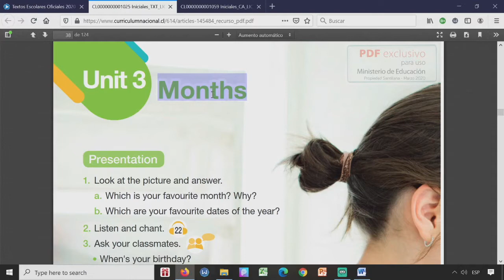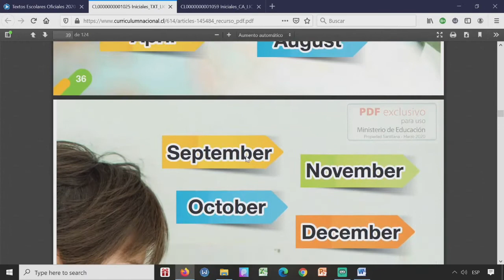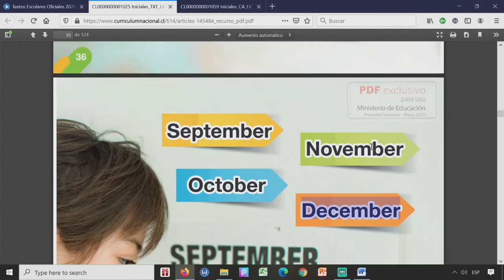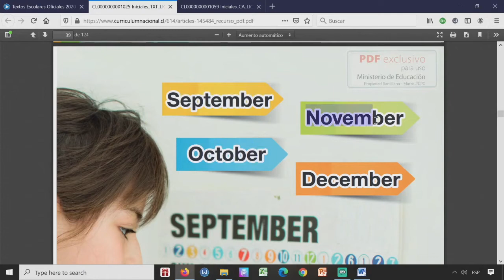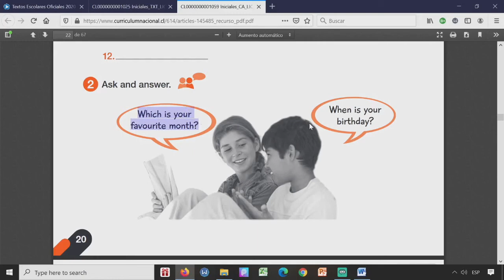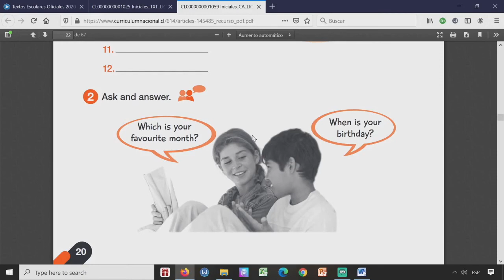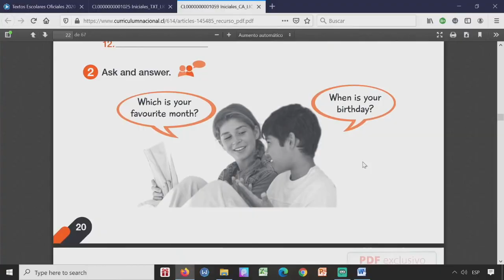Cuarto básico, inglés / Unidad 3: Months